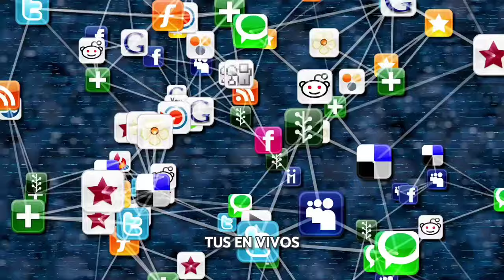Nueva Plataforma para promocionar tus videos de Youtube 2024 y Comprar Seguidores Online 2024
Aqui les presento la Nueva Plataforma para promocionar tus videos de Youtube 2024 o Comprar Seguidores, Likes, Online, Minutos y Horas de Reproduccion 2024 :  INFLUENCER PANEL

✅️TE AYUDAMOS A CRECER TUS REDES SOCIALES, MAYOR SEGUIDORES SIGNIFICA CONFIANZA,EXPERIENCIA Y CREDIBILIDAD A LA HORA DE OFRECER TUS PRODUCTOS, YA SEA UN NEGOCIO, UNA PERSONA INFLUENCER  O UN INDIVIDUO COMÚN.

✅CONSIGUE MAS VISITAS EN TU CANAL DE ARTISTA DE MUSICA  EN YOUTUBE O VIDEOS VLOG DE LA APLICACION YOUTUBE
✅CONSIGUE MAS SEGUIDORES, LIKES ,RETWEETS EN TWITTER
✅CONSIGUE MAS REPRODUCCIONES DE TU LANZAMIENTO DE SPOTIFY
✅CONSIGUE MAS SEGUIDORES Y VISTAS EN TIKTOK
✅ CONSIGUE MAS LIKES Y FLOWERS EN FACEBOOK E INSTAGRAM

Cualquier Pregunta al INBOX  m.me/InfluencerPanelNet

Soporte Tecnico 24 /7

#​Telegram"Video Virales" ,"Marketing Viral", "Medios Digitales"
"Twitch" , "Pinterest" , "Linkedink" , "Quora"
"ComprarSeguidores" , "ComprarSuscriptores"
"ComprarMiembros" , "ComprarVistas"
"ComprarLikes" ,
"ComprarVotos" , "CompradeSeguidores2022"
"Suscriptores2022" , "ComunityManeger"
Grupo de Apoyo para crecer en Facebook
"Grupo de Apoyo para crecer en instagram"
"Grupo de Apoyo para crecer en Youtube"
"Grupo de Apoyo para crecer en Tiktok"
"Grupo de Apoyo para crecer en Onlyfans"
"Grupo de Apoyo Spotify"
"Grupo de Apoyo streamers"
"Sub x Sub"   "Me Sigues Te Sigo"
"Artistas Nuevos Talentos" "Músicos Productores"
"Distribuidoras de Musica" "Noticias"  "Noticias Futbol"
"Trap"  "Rap" "Reggaetom"  "Videos Virales"
"Artista de Musica"  "Musica Urbana"
"Genero Urbano"  "Marketing Digital"
"Youtubers"  "Bricolage"  "NoticiasdeHoy"